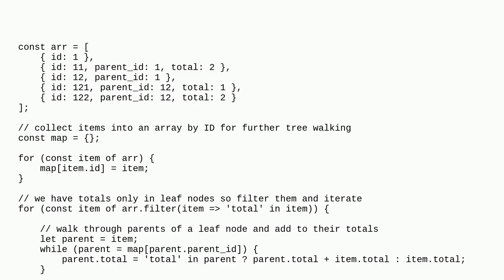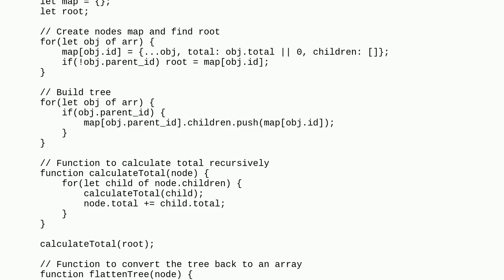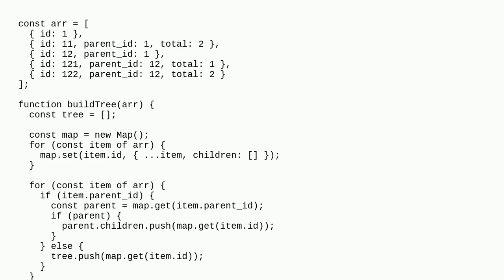Sum all value in a tree data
A special thanks goes out to the community

  javascript